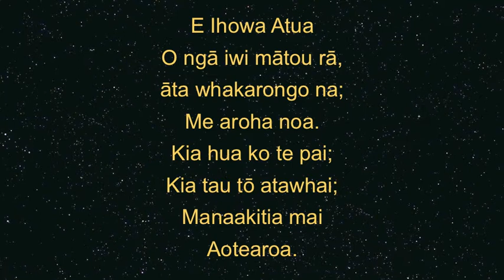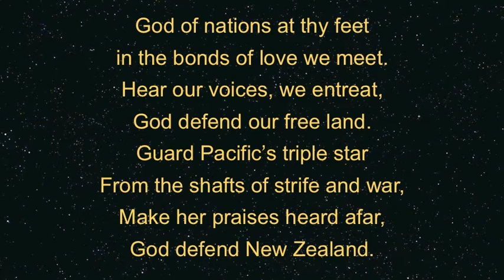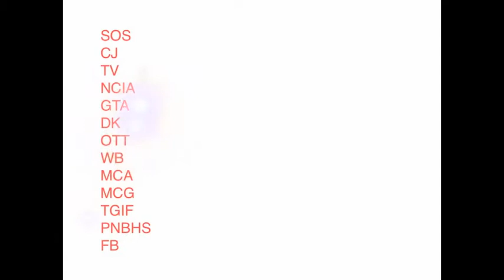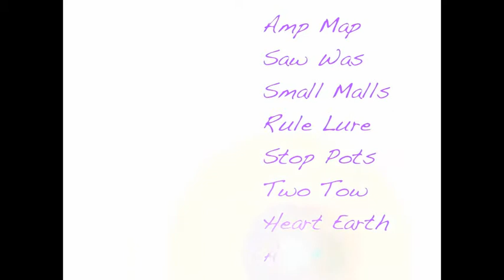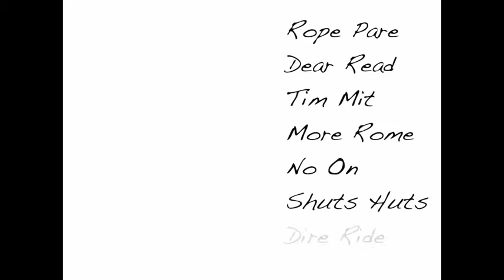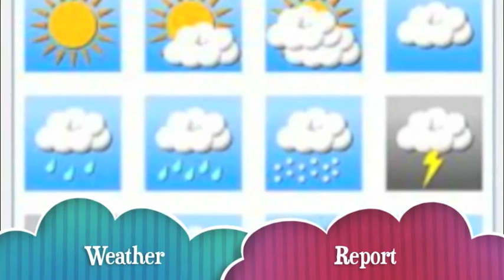Hokowhitu School Supreme 7 news